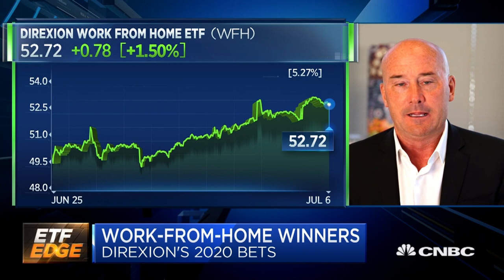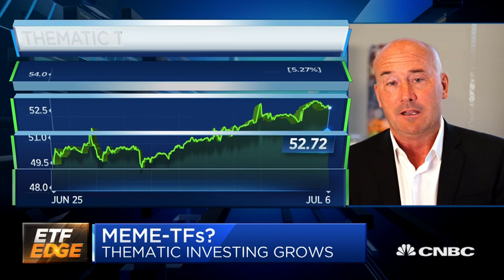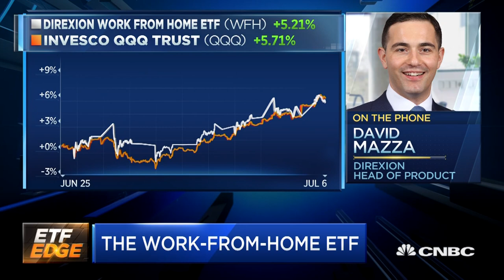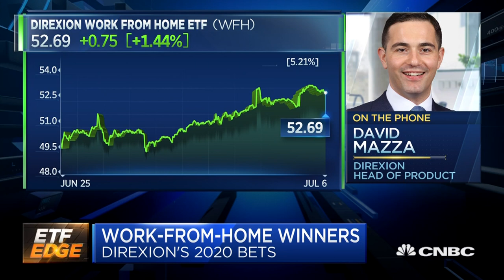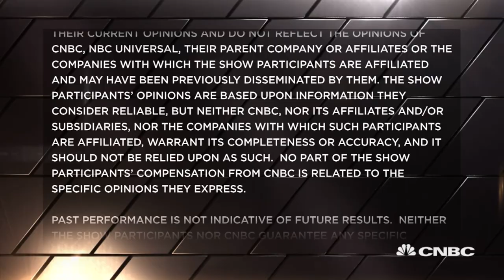Direxion's new work-from-home ETF: Head of product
David Mazza, head of product at Direxion, and Tom Lydon, CEO of ETF Trends and ETF Database, discuss Direxion's new work-from-home ETF with CNBC's Bob Pisani.